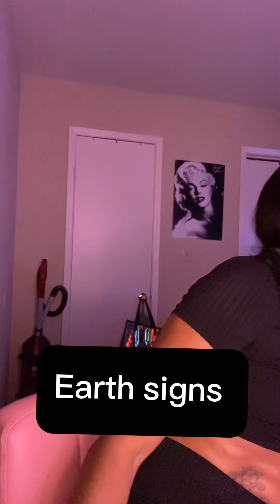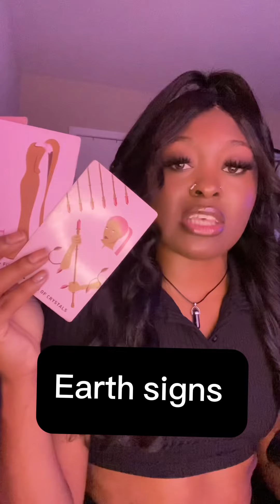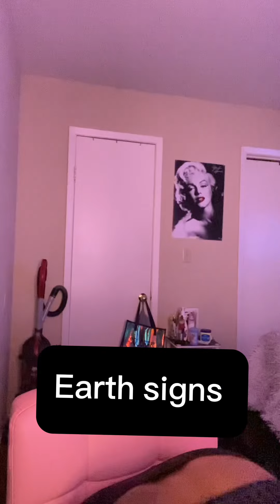Earth signs - you telling somebody to pick a side 🫢👀🥴